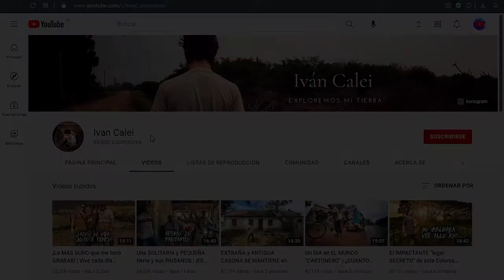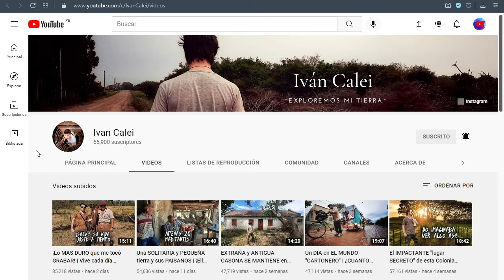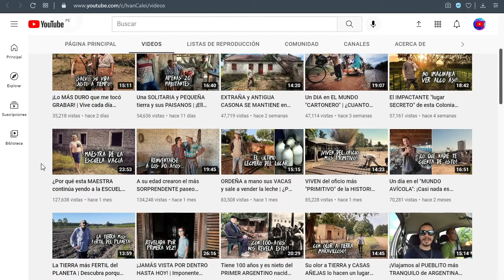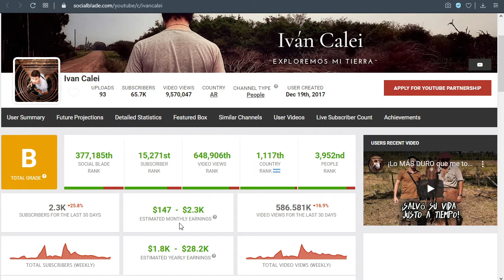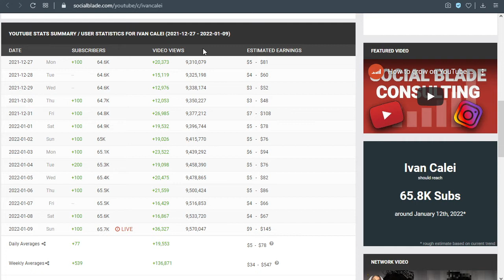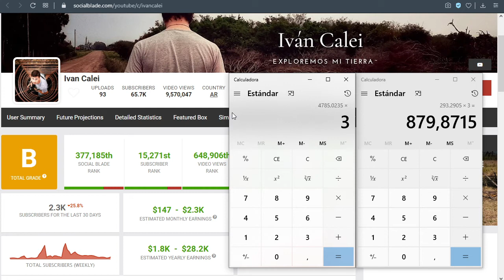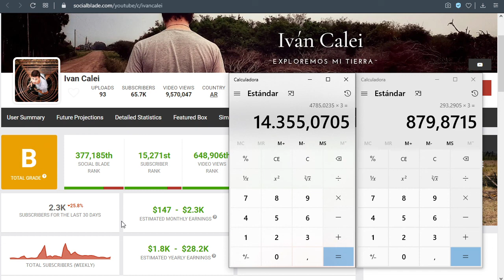✅🤑🔥🚀 CUANTO GANA IVAN CALEI EN YOUTUBE | CUANTO SE GANA EN YOUTUBE | CUANTO GANA UN YOUTUBER